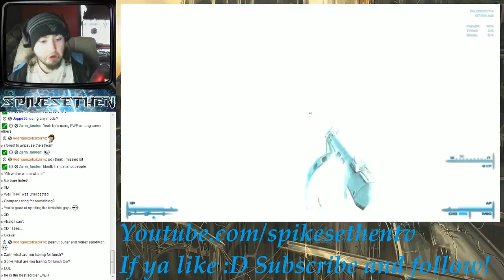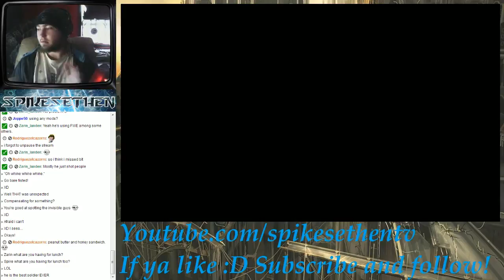Spike Plays Modded Fallout 3 Part 50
Part 50 Hooray! :D